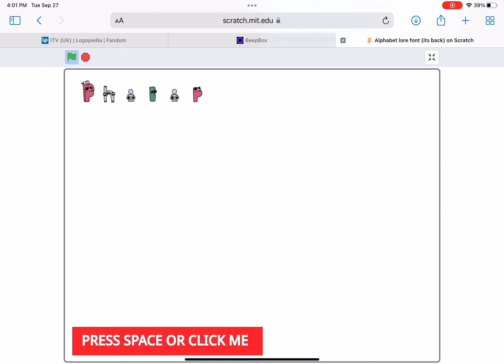The Alphabet Lore Spells Philippines (13,903rd Video)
Requested By Heitor Gamer 2022